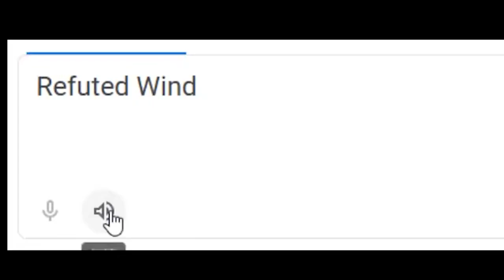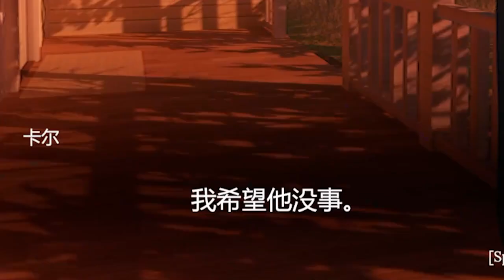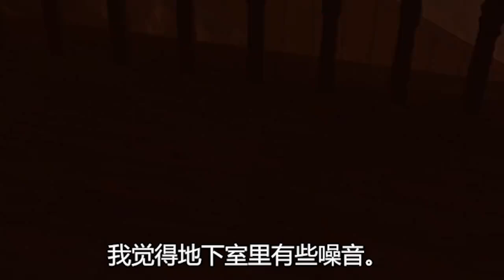连环杀人案，凶手将受害者尸体做成木乃伊雕塑！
哈喽，大家好！
我是阿图是也正式入驻油管啦！
优质游戏领域创作者！
各类游戏速通竞速！关注一手怎么说！
带你嗨翻游戏世界！